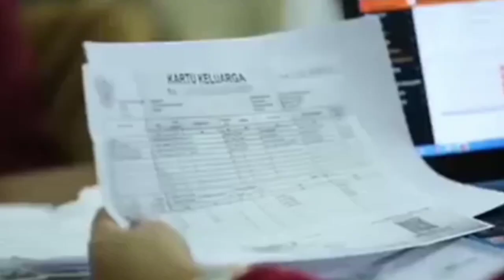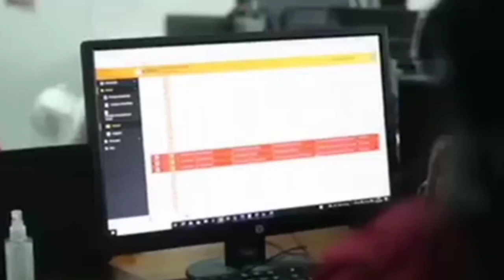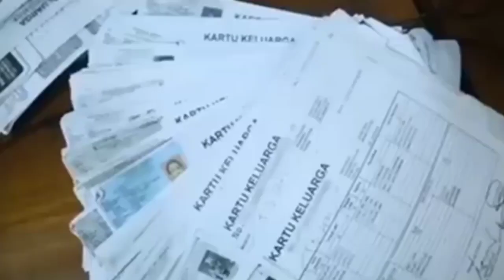KENAPA PKH KOMPONEN BALITA BELUM CAIR JUGA HINGGA SAAT INI? | SETELAH DI CEK TERNYATA INI ALASANNYA